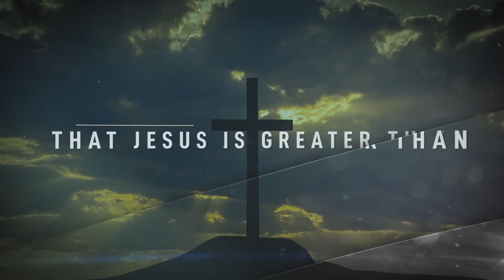Colossians Week 7 - New Life In Christ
Because of our participation in the death and resurrection of Christ, we are partakers of new life.  In this new life we have security, freedom from fear, and power for dealing with the influence of hostile powers.